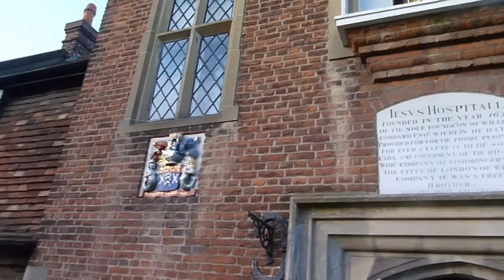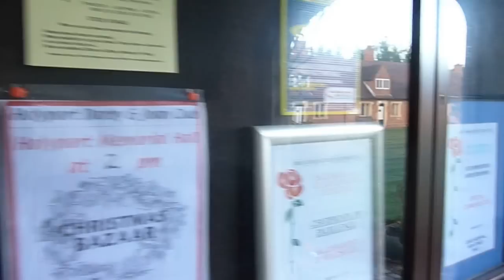The Jesus Hospital Bray England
Exquisite historic Almshouses at Bray near Maidenhead. It was founded in 1609 by William Goddard who is commemorated by the the statue you see i the video. It houses 34 of the poor folk of Bray, not that anyone is poor in Bray any more! Bray is home to world's best restaurant the Fat Duck.